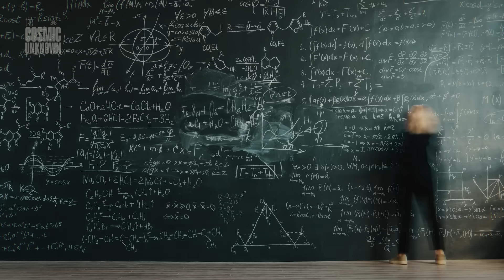NASA CONFIRMS: 3I ATLAS CHANGED COURSE!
3I/ATLAS changed course — again.
After passing its perihelion, this interstellar visitor lost nearly 13% of its mass… and something strange happened. NASA’s data revealed a subtle but undeniable drift — a new trajectory, a brighter green glow, and an acceleration that can’t be explained by gravity alone.

What could have pushed it? Solar radiation? Outgassing? Or something far more mysterious?
In this episode, we follow 3I ATLAS after its encounter with the Sun — into the silence that follows fire.

🛰️ Sources include data from NASA JPL, the Minor Planet Center, and current analyses by astrophysicist Avi Loeb.
🎧 Narrated in The Cosmic Unknown style — where science meets the void.

💡 Alternative tittles
3I ATLAS Changed Course Again — What Happened After the Sun?
NASA Confirms: 3I ATLAS Drifted After the Sun
Something Pushed 3I ATLAS — A Post-Perihelion Mystery